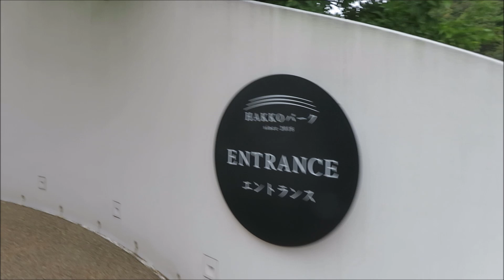岩城積善山、弓削久司山、因島HAKKOパーク 令和5年10月8日